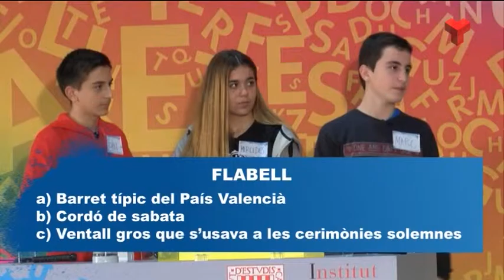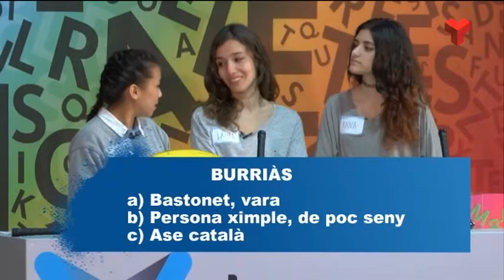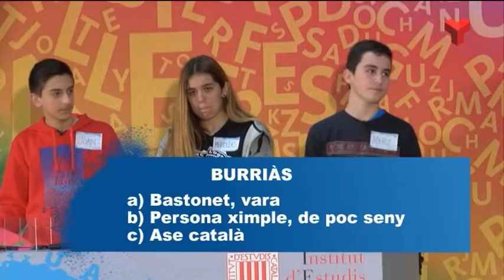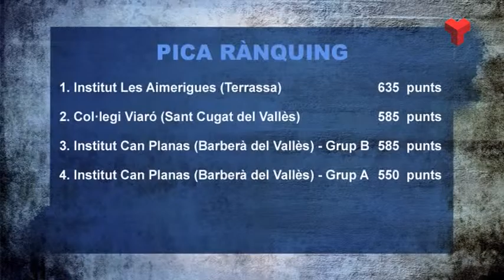Pica Lletres dilluns 03-05-2016 de Canal Terrassa